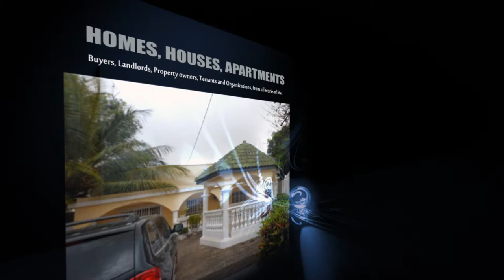First Real Estate Gambia Promotional Video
we are dedicated to offering a first class real estate service on a personal, individual basis to Buyers, Landlords, Property owners, Tenants and Organizations, from all works of life.

 We have a range of properties from HOMES, HOUSES, APARTMENTS AND LANDS for Commercial, Residential and Agricultural use.